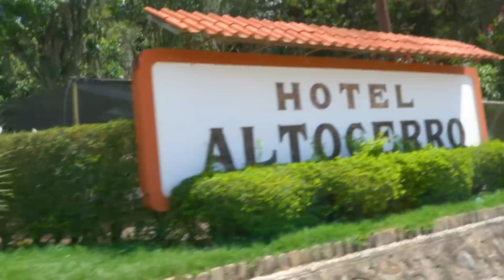MARGARO DELUXE CONSTANZA | DETRÁS DE CÁMARAS #4